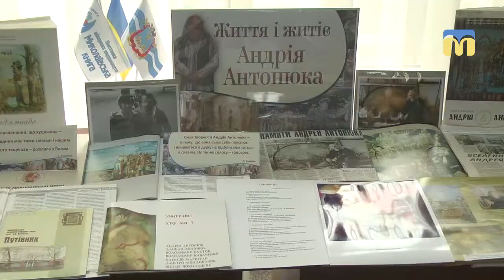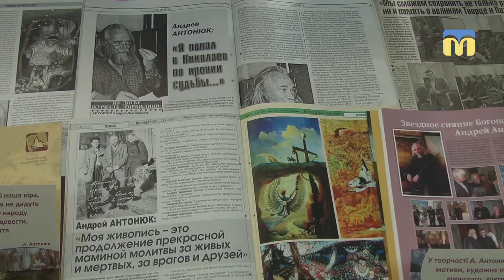Пам’яті Андрія Антонюка: творчий вечір “Радощі й біду беру як долю”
У Миколаєві вшанували пам’ять народного художника України Андрія Антонюка. Рідні, друзі та поціновувачі творчості митця влаштували в Центральній міській бібліотеці імені Марка Кропивницького творчий вечір-портрет «Радощі й біду беру як долю».